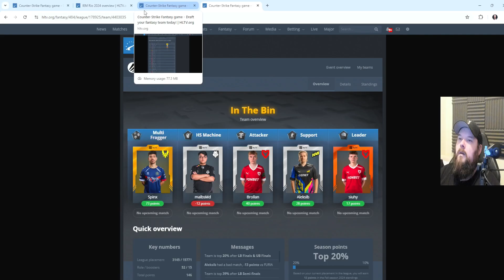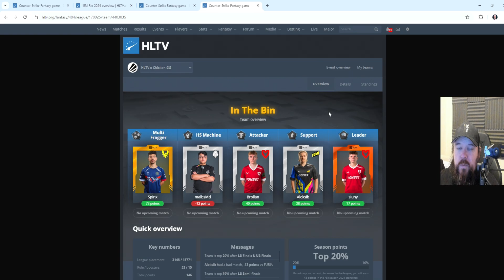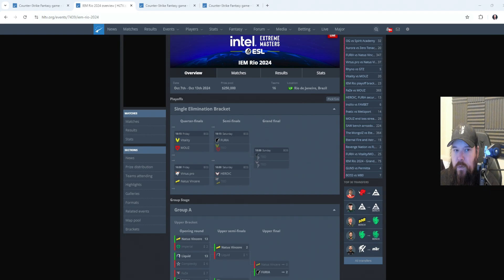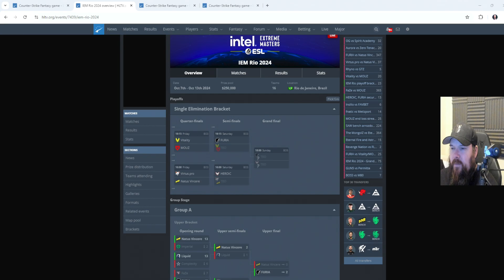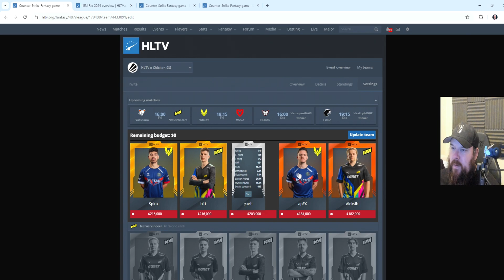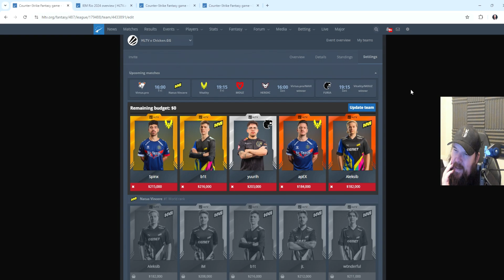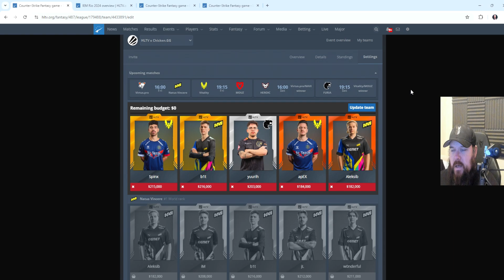Can Furia win their first event since 2023 at IEM Rio?